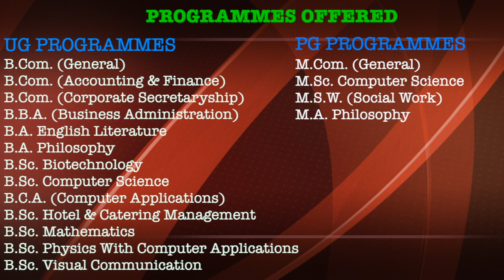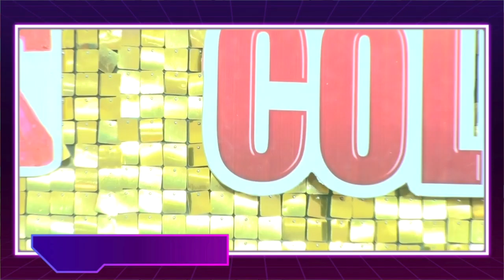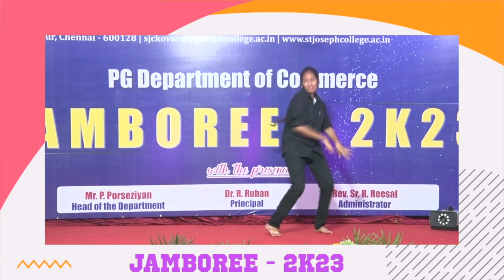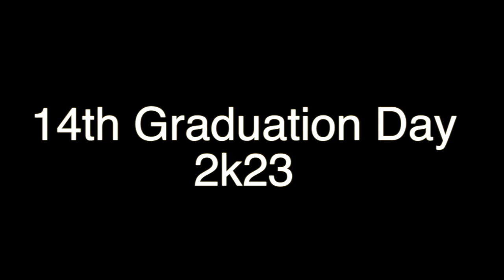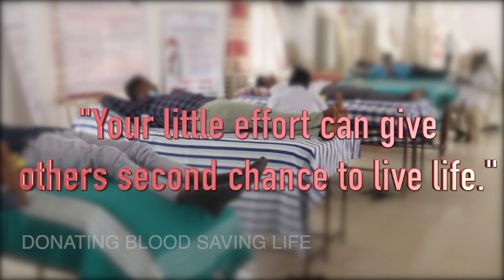St.Joseph's College GLIMPSE OF THE YEAR - 2K23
(ARTS & SCIENCE)
KOVUR, CHENNAI - 128
For Admissions : 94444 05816, 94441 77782, 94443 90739